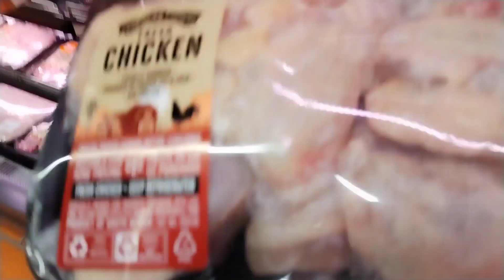vlogmas🎄:Cooking a delicious breakfast/brunch/grocery shopping/South African Youtuber#roadto200subs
Hi fam

Thank you for the love and support let's end December with more than 200 of you roadto200subs vlogmas 2022